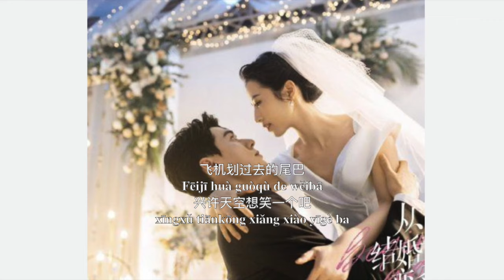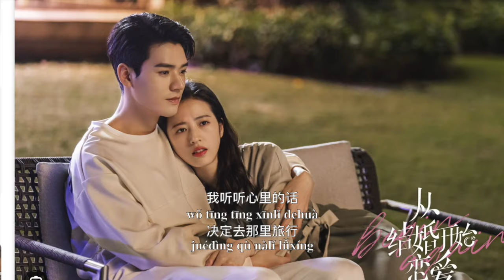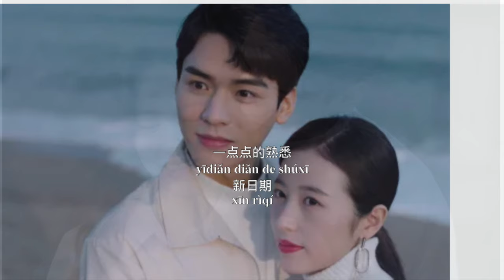Begin Again Cdrama 结婚开始恋爱 My cover 听听心里的话 Gong Jun 龚俊 Zhou Yutong 周雨彤, lyrics pinyin